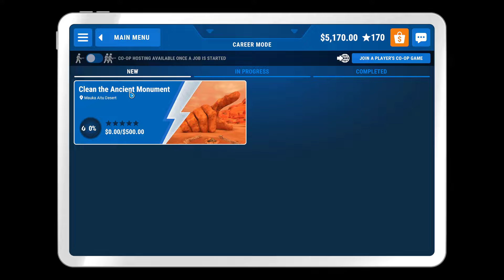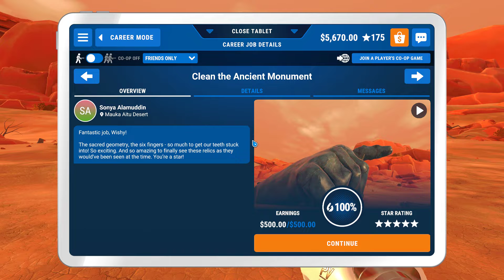Power Wash Simulator Job 34 & 35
0:00 – Job 34
26:09 – Job 35

Job 34 – Clean the Stunt Plane (payment $400.00)
Jean-Claude Flambeau – High Fallooting Aerodrome
My Mama always told me ‘never trust a man with a unique moustache’, so why did I accept a job from an absolute unit with a top lip like an angry beaver?
Truth is, the stunt work has dropped off and I take work where I can. We were doing some kind of revenge mission egg-drop on this temple out in the middle of nowhere, and obviously the whole thing went terribly wrong.
To be fair it would’ve been fine had the client not insisted that we dived low so he could get the last shot in himself, and we overtook all the eggs on the way down. Multiple embryonic bird strikes to the engine later and it’s a miracle we made it down safely at his airport, albeit with eggs on our faces.

Sweet mercy, you’re a marvel! I’ve just been asked if I’m free to do a bell tailslide for the new Mint Spies Christmas movie, and I can, and it’s all thanks to you!

Job 35 – Clean the Ancient Monument (payment $500.00)
Sonya Alamuddin – Mauka Aitu Desert
Thanks for coming, we’ve got a fresh discovery in urgent need of a hose down.
We were scouting the area after the recent seismic activity and found this curious hand statue that’s never been seen before – completely unearthed! Well, it has been seen before, someone made it, but you know what I mean.
Unquestionably pre-Colombian and could be the work of the same civilization as the statues. We won’t know for sure until you’ve worked your magic on it.
And thanks again for your help before, we’re learning fresh stuff about these people all the time.

Fantastic job, Wishy!
The sacred geometry, the six fingers – so much to get out teeth stuck into! So exciting. And so amazing to finally see these relics as they would’ve been seen at the time. You’re a star!